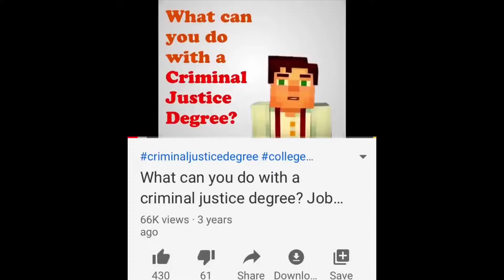fbi agents - forensics music video (cc)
this is my audition for america's got talent, simon cowell please hit me up